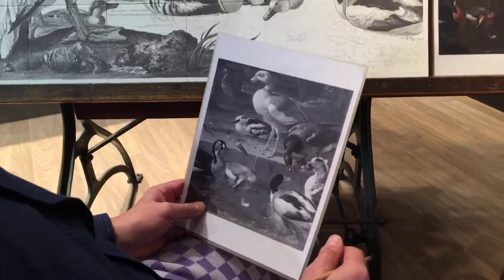Ambiente 2018 live: Interview w/ Mr Dining Thomas Kastl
Thomas "Mr Dining" Kastl, head of the dining areas at Ambiente, is taking the Facebook Live Team on a tour through Hall 4.1. Later they meet Dutch designer Brechtje Troost in her "Infinity Café" and witness great live painting on fine tableware at Royal Delft.

⏩ 00:00 Traditional manufacturing at Meissen
⏩ 01:31 HoReCa at Fortessa
⏩ 04:33 Fine bone china at Gien
⏩ 06:04 Dutch design: Royal Delft and Brechtje Troost

ambiente18 in Frankfurt, Germany: 9. – 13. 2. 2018.